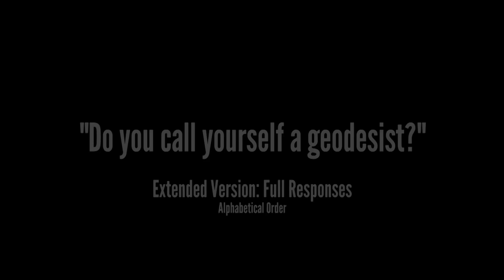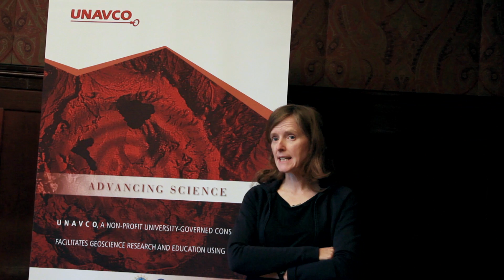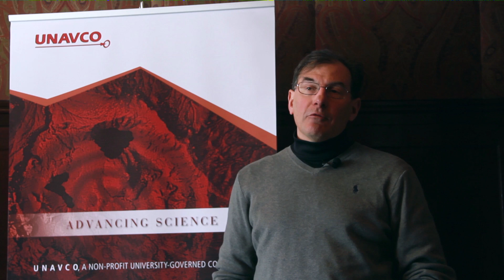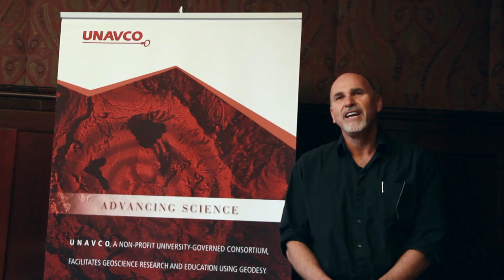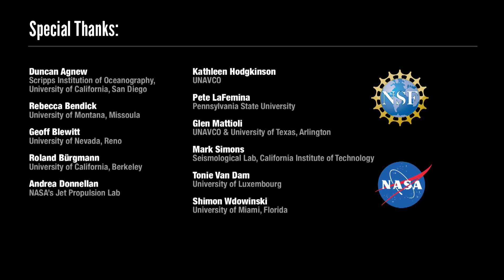Do You Call Yourself A Geodesist? - Extended Version: Full Responses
By definition, a geodesist is a person who studies the Earth’s shape, gravity field, and rotation. Many scientists and engineers use geodesy for their research, but do not necessarily consider themselves geodesists. UNAVCO asked 11 geoscientists at the March 2014 UNAVCO Science Workshop, simply, “Do you call yourself a geodesist?” These are their full responses in alphabetical order.

Special Thanks to our interviewees:

Duncan Agnew - Scripps Institution of Oceanography, University of California, San Diego
Rebecca Bendick - University of Montana, Missoula
Geoff Blewitt - University of Nevada, Reno
Roland Bürgmann - University of California, Berkeley
Andrea Donnellan - NASA’s Jet Propulsion Lab
Kathleen Hodgkinson - UNAVCO
Pete LaFemina - Pennsylvania State University
Glen Mattioli - UNAVCO & University of Texas, Arlington
Mark Simons - Seismological Lab, California Institute of Technology
Tonie Van Dam - University of Luxembourg
Shimon Wdowinski - University of Miami, Florida

Video produced by Linda Rowan, UNAVCO and edited by Sarah Kittross, UNAVCO External Affairs 2015 summer intern.